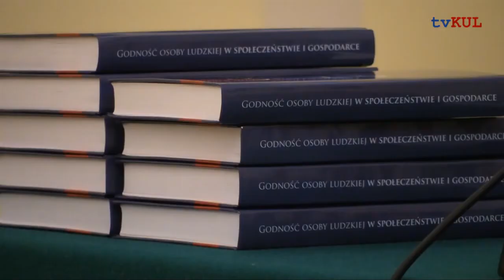ks. Franciszek Mazurek - osoba i dzieło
Ksiądz Profesor Franciszek Janusz Mazurek (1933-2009) - osoba i dzieło